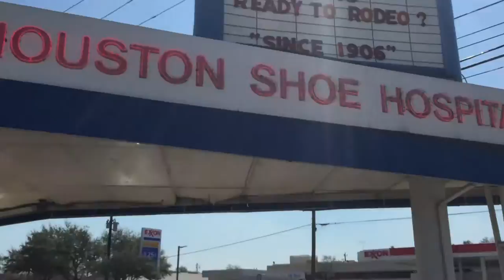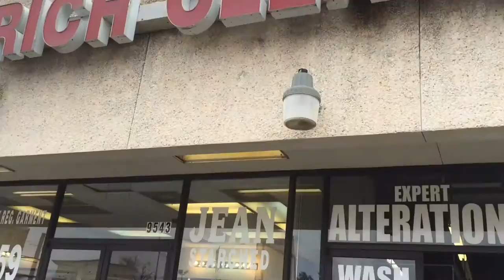Dressing Under $20 by Joseph Washington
Shopping on a budget, dressing fashionably for under $20